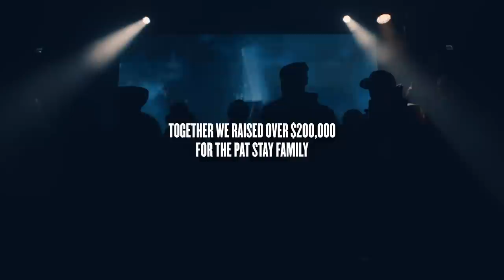KOTD - Frak vs Soul Khan I RapBattle (Full Battle)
King Of The Dot Entertainment is North America's premier hip hop entertainment company.